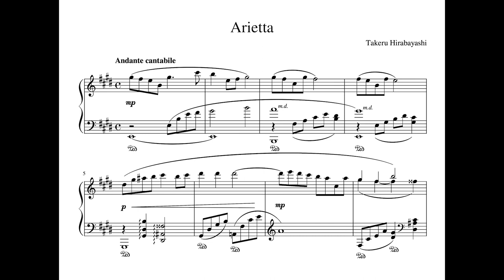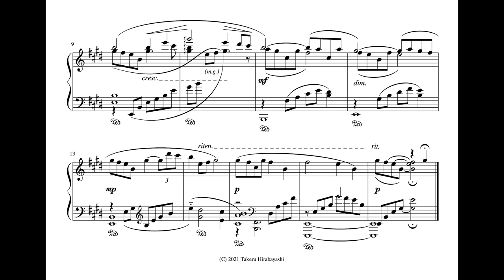Arietta Piano with Sheet Music